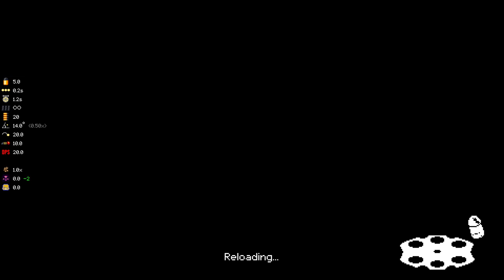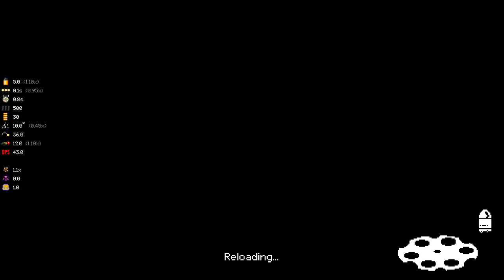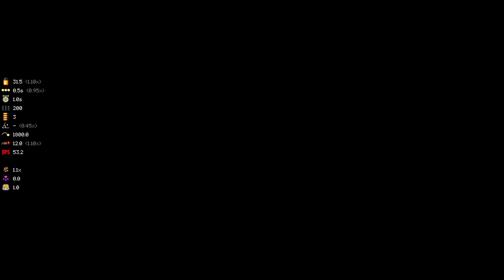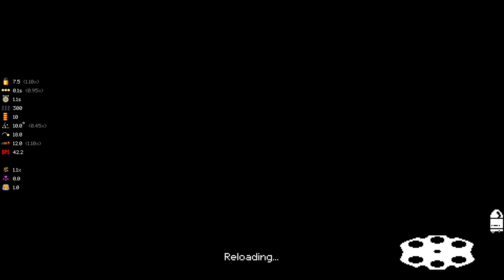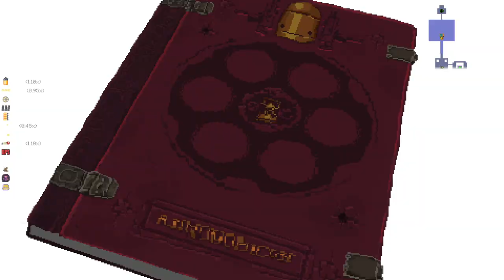MORE FIRE RATE! (ft.Nevernamed) - Mega Modded Enter the Gungeon Mod - Part 124